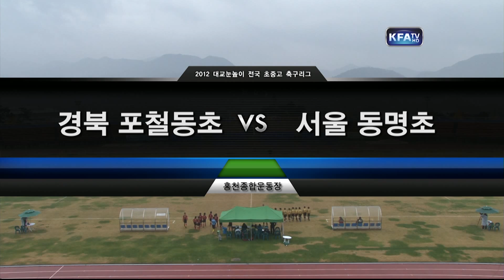[대교눈높이초등16강] 경북포철동초 vs 서울동명초(남) 10월 27일 하이라이트